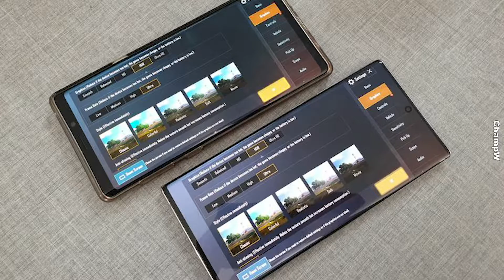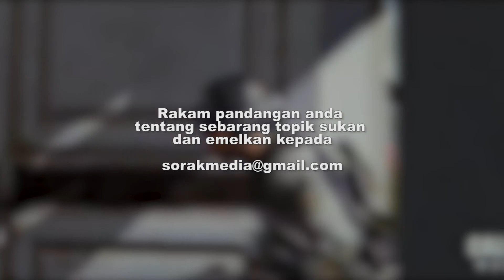CoD Mobile vs PUBG Mobile (Round 2)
Dulu nak jadi askar, tapi tak dapat